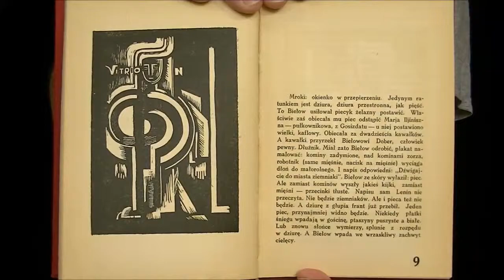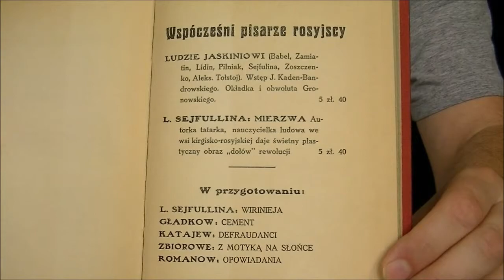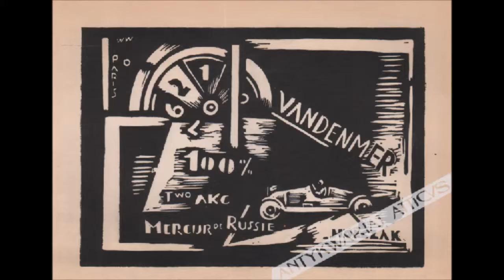Zbiór „Sześć opowieści o łatwych skonach” Ilji Erenburga z 1927 r.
Zbiór „Sześć opowieści o łatwych skonach” Ilji Erenburga. Ukazał się w 1927 r. w Towarzystwie Wydawniczym RÓJ i było częścią „Wydania Zbiorowego dzieł Erenburga - jako tom VII.
Zapraszamy na stronę do działów książki i inne obiekty polskie do 1945 r., literatura piękna obca oraz edycje znanych ilustratorów.